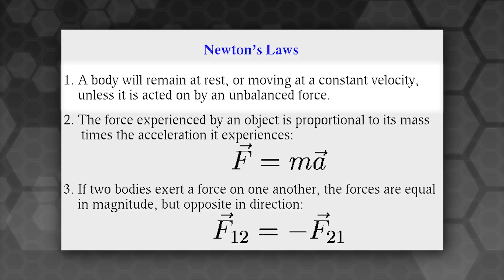Why The Bombs in Star Wars: The Last Jedi Make Perfect Sense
Spacedock explains rudimentary physics to Star Wars fans.